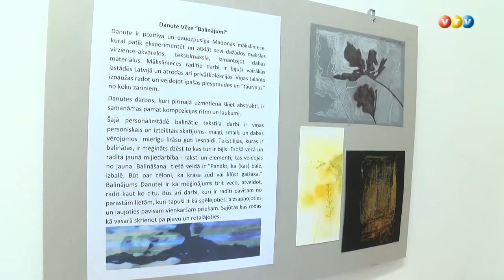Mākslinieces Danutes Vēzes neparastā personālizstāde Madonā